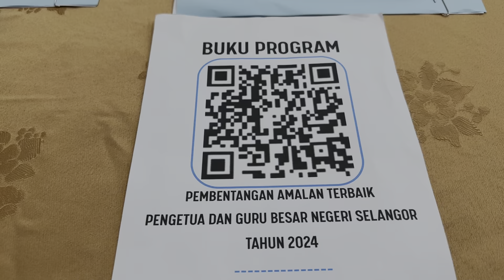Pembentangan Amalan Terbaik Pengetua dan Guru Besar Negeri Selangor.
Tahniah diucapkan kepada semua pembentang Amalan Terbaik Pengetua dan Guru Besar Negeri Selangor 2024 pada 6 Jun 2024.

Terima kasih atas kepercayaan yang diberikan kepada MMU sebagai lokasi majlis tersebut.